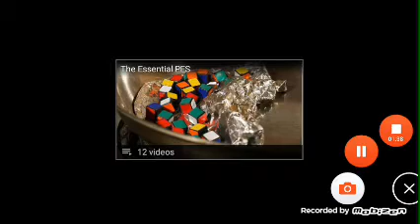Fresh Guacamole by Pes I Oscar Nominated short